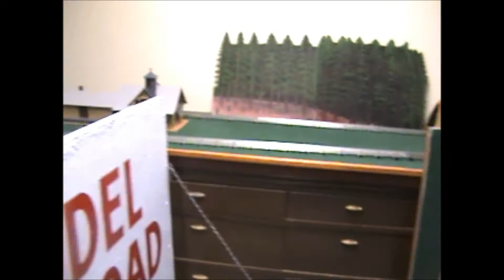The Clipper City Model Railroad Club